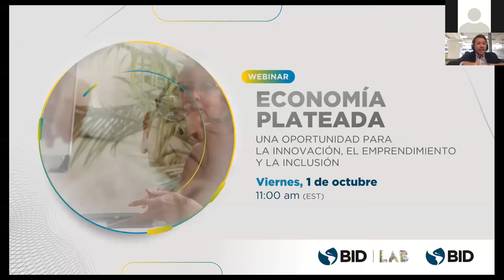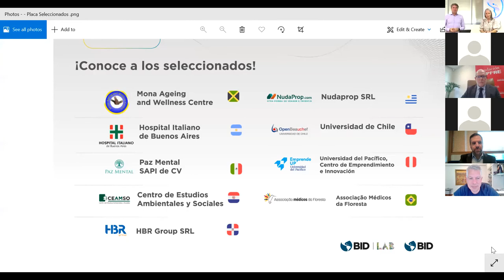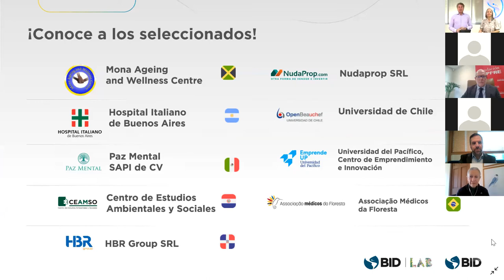Economía Plateada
En los próximos años, la economía plateada será responsable de parte del crecimiento económico y recuperación de los países de América Latina y el Caribe. Por ello, BID y BID Lab lanzaron una convocatoria para apoyar soluciones innovadoras que empoderen a las personas mayores a convertirse en un motor de inclusión social y recuperación económica en la región. En este webinar, presentamos varios conversatorios, incluyendo un panel con el sector público, privado y emprendedores, moderado por el Presidente del Banco Interamericano de Desarrollo, Mauricio Claver-Carone y con la participación de:

-Martín Lema, Ministro de Desarrollo Social de Uruguay

-Sergio Kaufman, Presidente de Accenture Argentina y de la región de
Sudamérica Hispana

-Julio Domingo, Director General, Fundación

-Mórris Litvak, Fundador de Maturi

-Ximena Abogabir, Cofundadora y Vicepresidente de Travesía100

-Junko Kishimoto, NTT Data Institute of Management Consulting Inc.